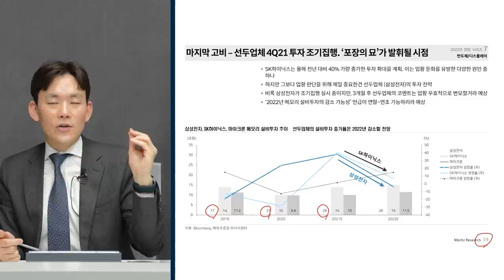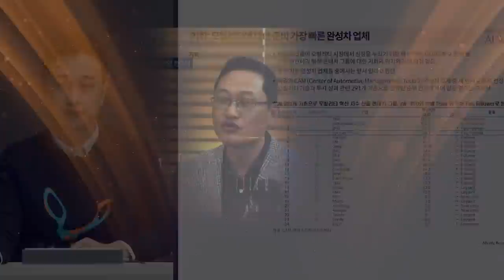[심층 인터뷰] 글로벌OTT 러브콜 받는 K-콘텐츠, 2022 호황 예감! f. 키움증권 이남수 연구위원